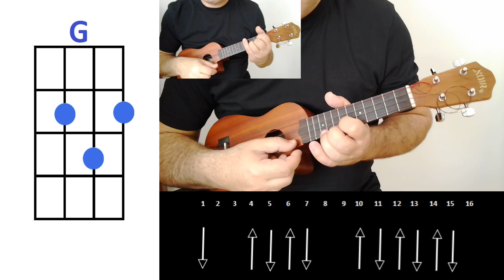Taylor Swift ME! Cover Ukulele